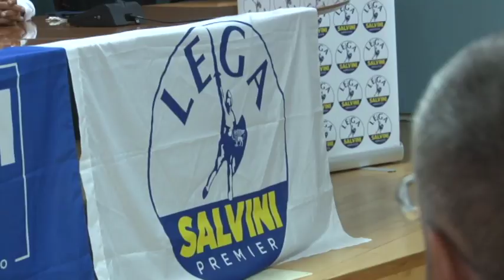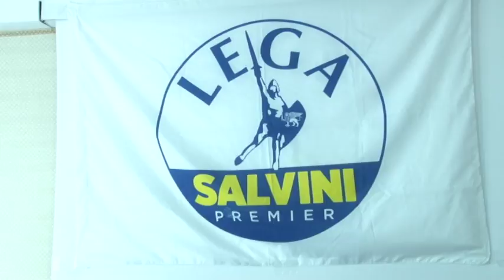Bellachioma: “Lega da sola? Era uno schiaffo al centrodestra”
Questa mattina a Chieti è stato ufficializzato il passaggio dell’assessore comunale Alessandro Bevilacqua da Forza Italia alla Lega, che entra dunque nella giunta comunale. L’annuncio è stato dato dal coordinatore regionale del partito Giuseppe Bellachioma che è intervenuto anche sulla vicenda delle elezioni regionali. “Le mie dichiarazioni sul fatto che la Lega correrà da sola? Le ho fatte per dare uno schiaffo al centro destra”. Ascoltiamolo